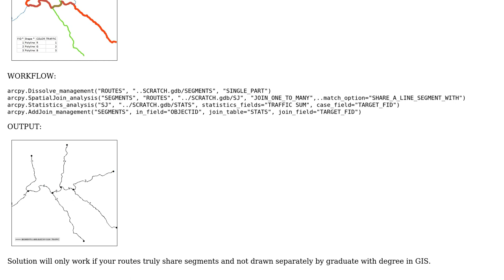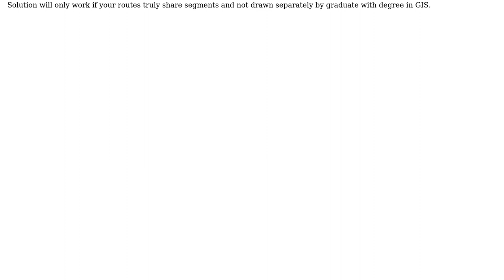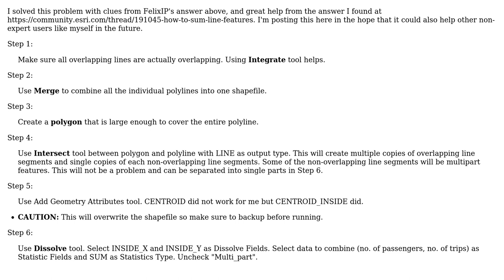GIS: Summing attribute values of overlapping polyline portions in ArcGIS Desktop? (2 Solutions!!)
GIS: Summing attribute values of overlapping polyline portions in ArcGIS Desktop?

With thanks & praise to God, and with thanks to the many people who have made this project possible! | Content (except music & images) licensed under CC BY-SA | Music | Images & others | With thanks to user nmtoken user FelixIP user DXV and the Stack Exchange Network Trademarks are property of their respective owners. You are responsible for your own actions.